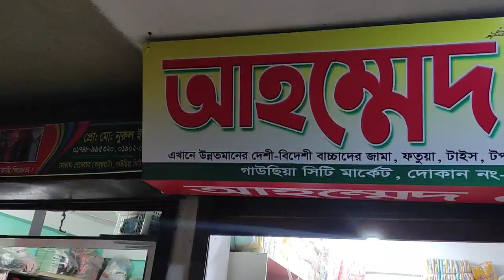মাত্র১০ টাকায় বাচ্চাদের শীতের পোশাক পাইকারি মার্কেট গাউছিয়া baby winter collection wholesale 2024